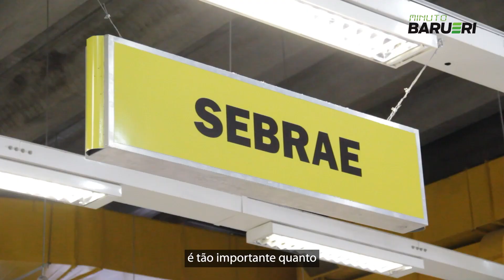Minuto Barueri 21/11/2023: Indústria, Comércio e Trabalho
Alerta de curso gratuito por aqui! Olha só que excelente oportunidade de aprendizado e aperfeiçoamento que o SEBRAE disponibiliza pra gente através do curso “Faça seus clientes se tornarem fãs de sua empresa”, que será realizado no dia 29 de novembro no GanhaTempo.

Os detalhes você fica sabendo no MinutoBarueri de hoje, aperte o play.